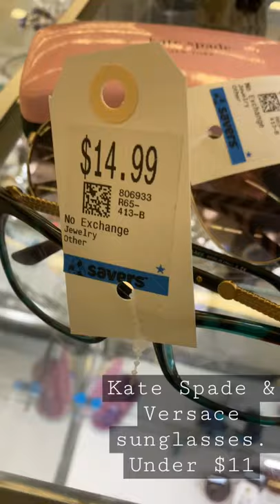Versace & Kate Spade Sunglasses 50% off.